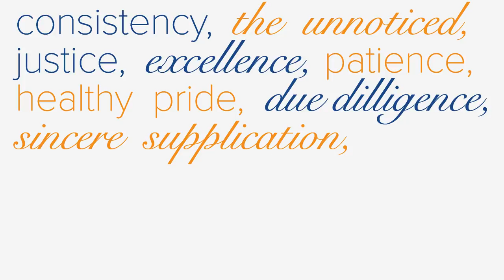Allah Loves Cleanliness | Episode 22 | Ramadan 2019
"Cleanliness is half of faith". This episode defines purity beyond the ritual of wudu (ablution).

There is still time to guarantee your Laylatul Qadr rewards!